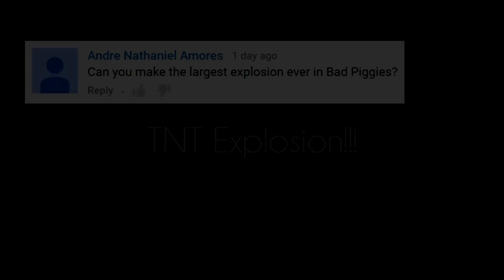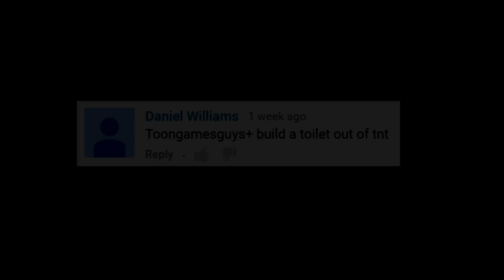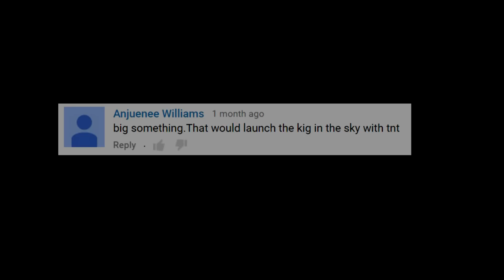Bad Piggies - TNT EXPLOSIONS (Field of Dreams) - Request